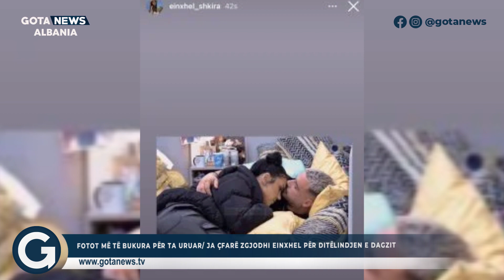Fotot më të bukura për ta uruar/ Ja çfarë zgjodhi Einxhel për ditëlindjen e Dagzit - Gota News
Fotot më të bukura për ta uruar/ Ja çfarë zgjodhi Einxhel për ditëlindjen e Dagzit

Follow planetapp.ltd

Follow silvifortstore